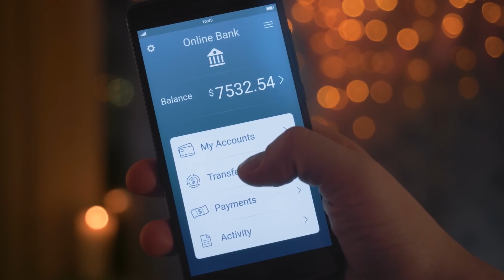A new way to take ownership of your digital identity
We live in a world where our digital and physical lives are closely intertwined. And with that, our identity is made up of everything we say, do, and experience in our lives. The threat we face is that countless applications and services that use our identity, potentially expose us to endless breaches of our social, professional, and financial data. With Decentralized Identity, Microsoft has provided a solution so that every person has a right to an identity they can own and control. Watch to learn about Decentralized Identity and how it can deliver secure experiences and protect the privacy of your personal data.